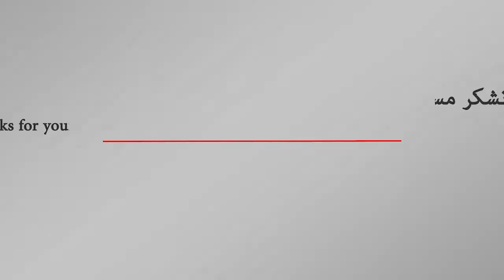تناقض الروايات السعودية حول مقتل خاشقجي | اورتز نيوز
حديث الجبير يعد رواية سعودية جديدة تناقض روايتين سابقتين صدرتا في أقل من يومين.